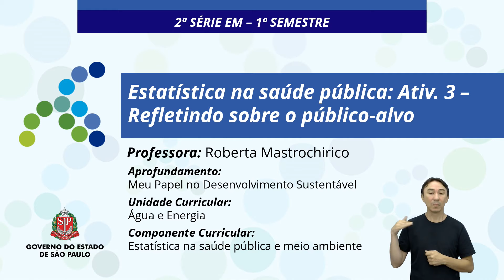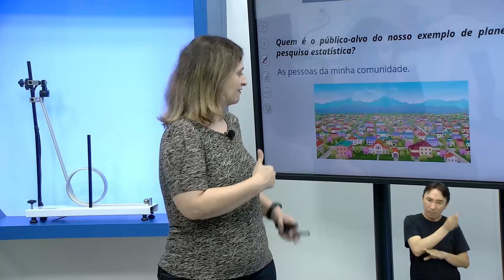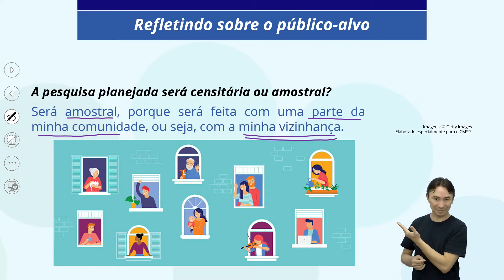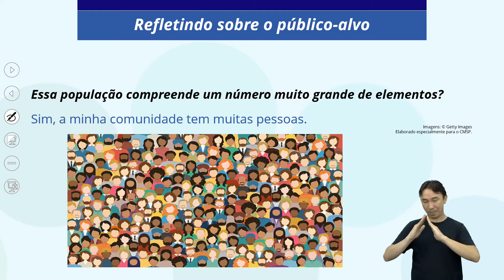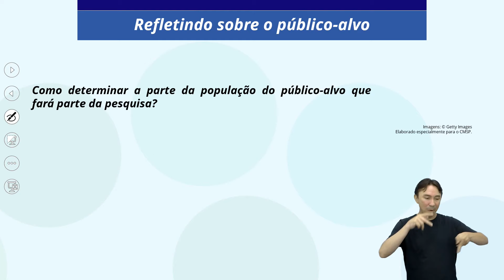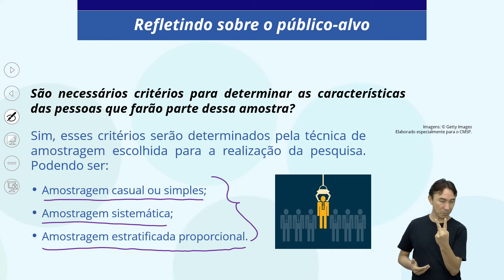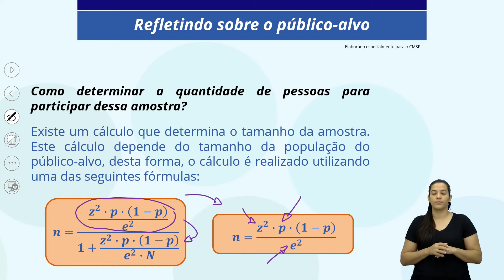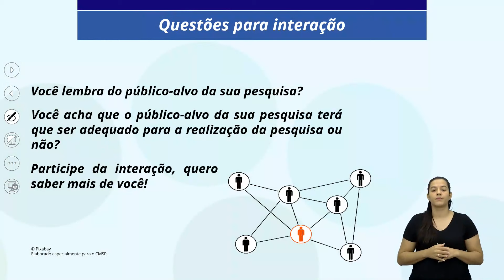03/05/22 - Estatística na saúde pública - Ativ. 3 - Refletindo sobre o público-alvo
Docente estúdio: Roberta Mastrochirico